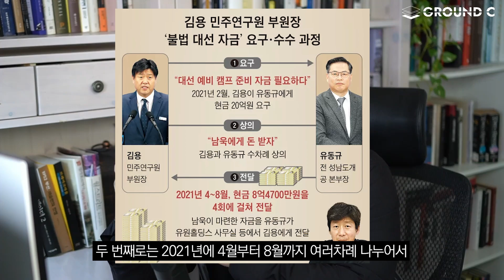김용 첫 재판ㄷㄷ 증거 나왔다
9모닝뉴스는 매주 월/수/금 아침 9시에 시작합니다 :)

GROUND C (그라운드 씨) 는 보수주의의 기초를 바로세우고, 올바른 역사관, 정치관을 통해 청년 교육에 앞장서는 방송입니다. 보내주시는 소중한 후원금은 콘텐츠 연구, 라이선스 및 자료 구매, 제작비 등에 활용될 뿐만 아니라 보수주의 청년 양성, 교육에 쓰입니다. 양질의 콘텐츠로 보답하는 GROUND C 가 되겠습니다. 감사합니다.